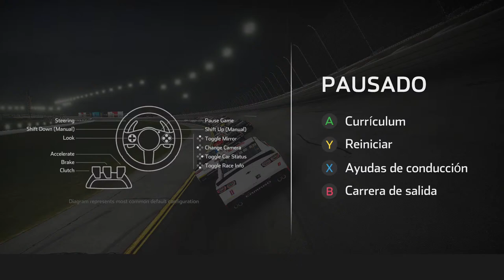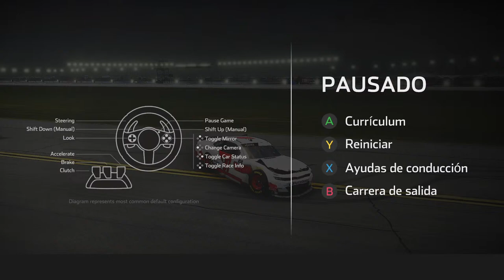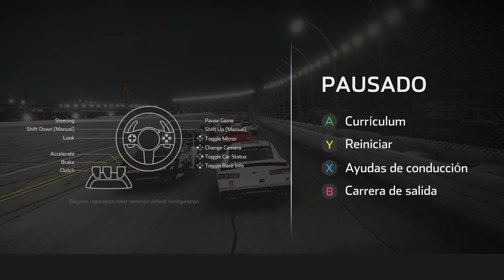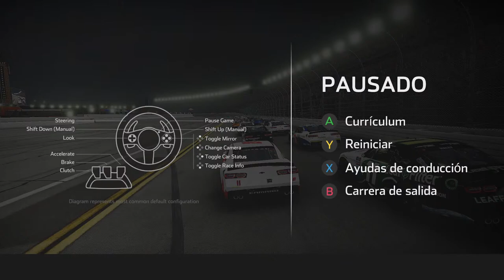Can i recreate myatt snider crash? (sorry the menu is in spanish)